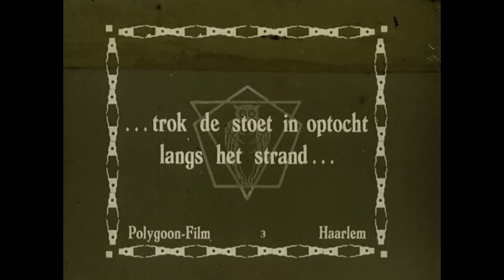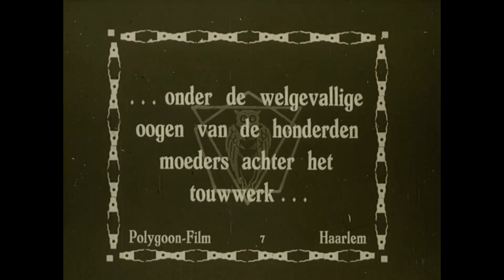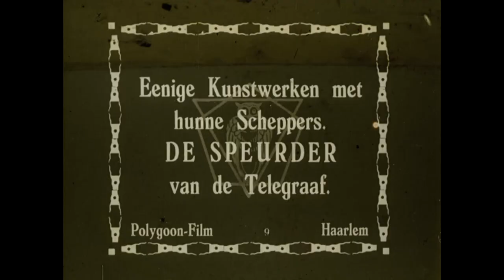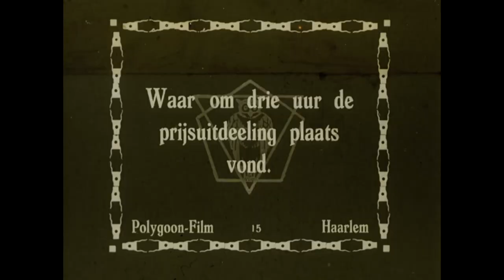Wedstrijd zandfiguren maken in Scheveningen (1923)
Een wedstrijd zandfiguren maken voor kinderen op het strand van Scheveningen.

Duik dieper de collectie in! Veel meer prachtig archiefbeeld zie je op